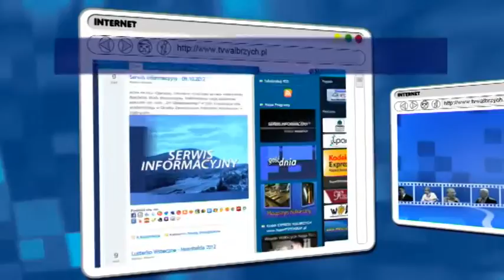Gość Dnia - Andrzej Piotrowski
- Gość Dnia - Andrzej Piotrowski - Telewizja Wałbrzych